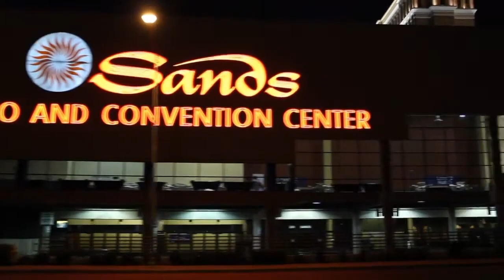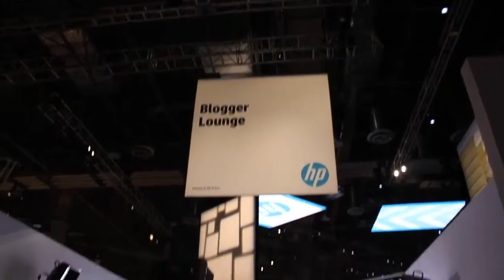Paul Muller - HP Discover 2012 - theCUBE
HP Discover 2012 - Paul Muller